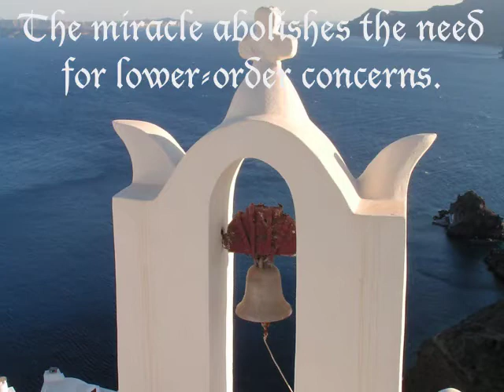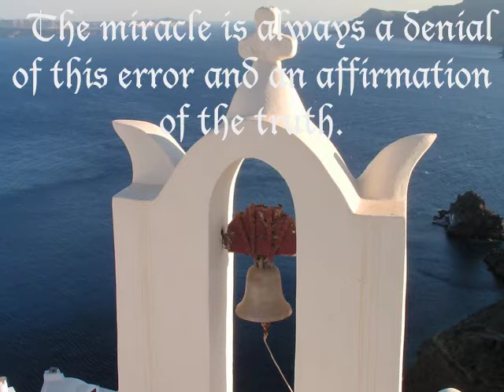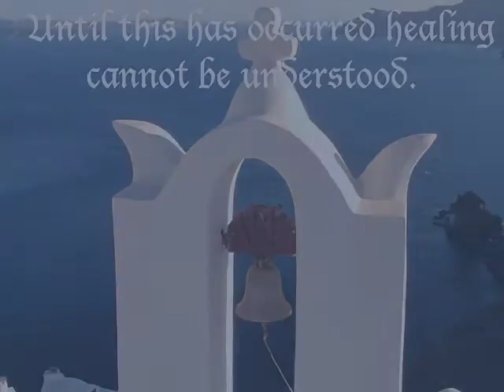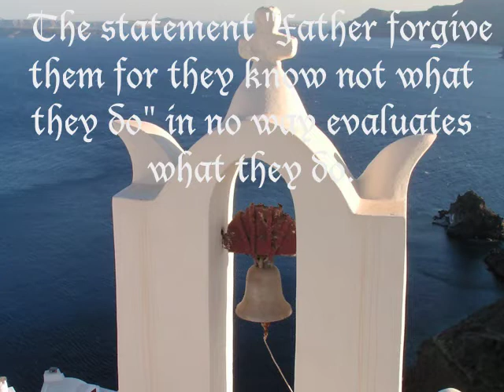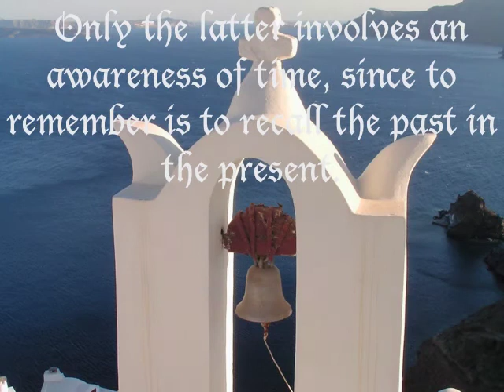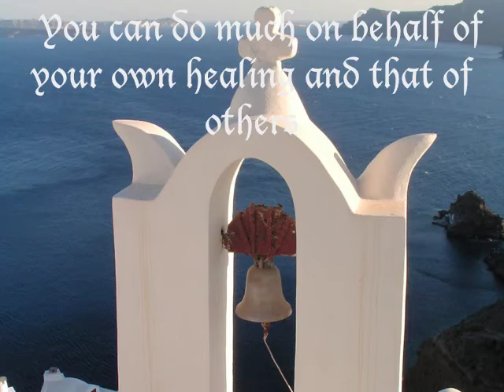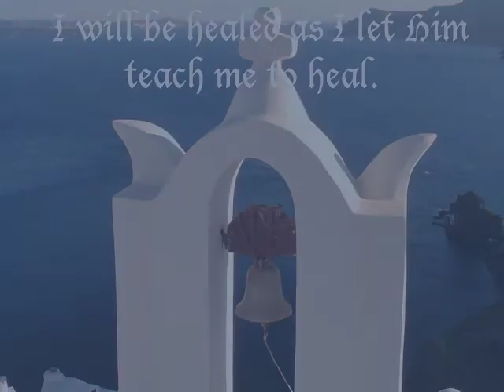Special Principles of Miracle Workers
Practice and live the mystical teachings of Jesus assisted by online courses, online retreats, and an online Tribe of Christ community Excerpts from A Course in Miracles 💝